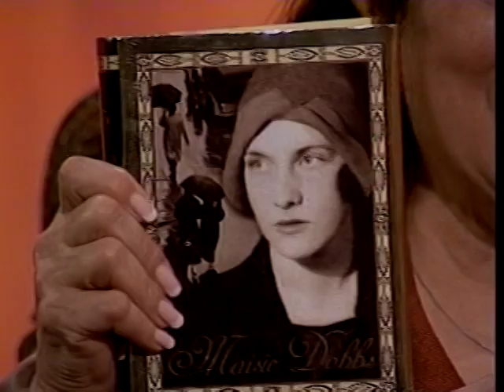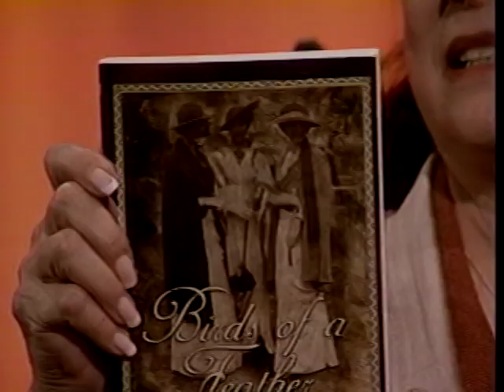Joan Quinn Profiles: Mark Kemble and Jacqueline Winspear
Joan Quinn interviews director/writer Mark Kemble and author Jacqueline Winspear.  This show was produced February 5th, 2004